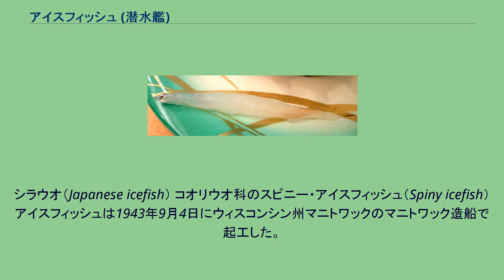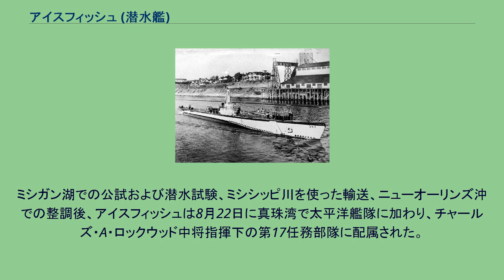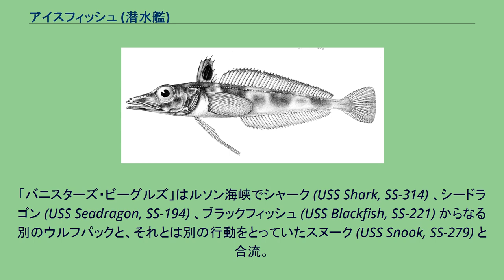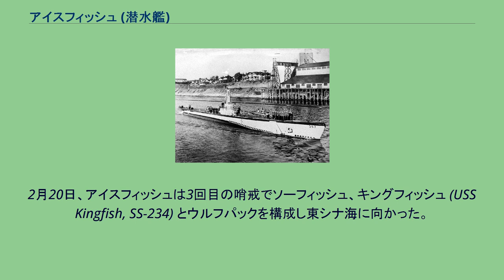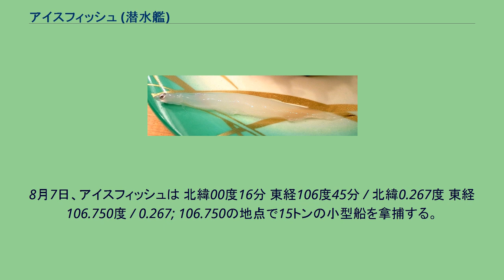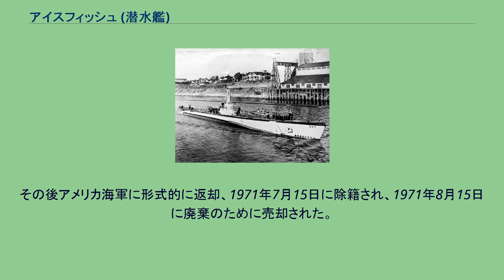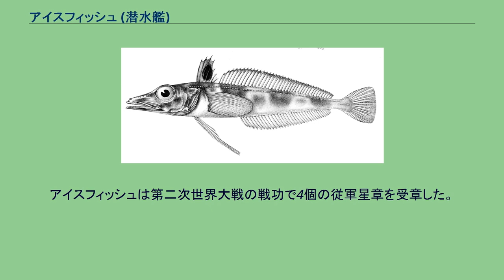アイスフィッシュ (潜水艦)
アイスフィッシュ (USS Icefish, SS-367) は、アメリカ海軍の潜水艦。
艦名のIcefishには、南極海に生息するコオリウオ科と極東に生息するシラウオ科の二通りある。
アメリカ公文書はシラウオ科を由来と明記している。
シラウオ（Japanese icefish） コオリウオ科のスピニー・アイスフィッシュ（Spiny icefish） アイスフィッシュは1943年9月4日にウィスコンシン州マニトワックのマニトワック造船で起工した。
1944年2月20日にスタンリー・P・モーズレイ夫人（モーズレイ大佐の妻）によって命名、進水し、6月10日に艦長リチャード・W・ピーターソン中佐（アナポリス1931年組）の指揮下就役する。
ミシガン湖での公試および潜水試験、ミシシッピ川を使った輸送、ニューオーリンズ沖での整調後、アイスフィッシュは8月22日に真珠湾で太平洋艦隊に加わり、チャールズ・A・ロックウッド中将指揮下の第17任務部隊に配属された。
9月9日、アイスフィッシュは最初の哨戒でソーフィッシュ (USS Sawfish, SS-276) 、ドラム (USS Drum, SS-228) とウルフパック「バニスターズ・ビーグルズ Banister's Beagle's」（指揮はソーフィッシュ艦長アラン・B・バニスター中佐（アナポリス1928年組）を構成しルソン海峡および南シナ海方面に向かった。
1944年10月はアメリカ潜水艦による日本船撃沈のピークであった。
撃沈トン数は322,265トンに上り、そのおよそ3分の1はタンカーであった。
10月にアイスフィッシュとソーフィッシュ、ドラムは、「コンボイ・カレッジ」のコードネームで呼ばれる東シナ海のルソン海峡から台湾、中国沿岸の海域において共同で敵船を沈め、そのトン数は26,901トンに上った。
「バニスターズ・ビーグルズ」はルソン海峡でシャーク (USS Shark, SS-314) 、シードラゴン (USS Seadragon, SS-194) 、ブラックフィッシュ (USS Blackfish, SS-221) からなる別のウルフパックと、それとは別の行動をとっていたスヌーク (USS Snook, SS-279) と合流。
2つのウルフパックとスヌークは、10月23日に折からの悪天候の中を航行中のマタ30船団を発見。
ソーフィッシュが元特設水上機母艦君川丸（川崎汽船、6,863トン）を撃沈したのを手始めに、次々と輸送船を撃沈していった。
アイスフィッシュは翌10月24日6時5分、 北緯19度58分 東経118度33分 / 北緯19.967度 東経118.550度 / 19.967; 118.550の地点で天晨丸（瑞光商船、4,236トン）に魚雷を2本命中させて撃沈した。
マタ30船団に対する攻撃では、君川丸を含め合計9隻の貨物船および輸送船を撃沈する戦果を挙げたが、シャークが駆逐艦春風の反撃を受けてついに帰らなかった。
2日後の10月26日、「バニスターズ・ビーグルズ」は 北緯19度07分 東経120度42分 / 北緯19.117度 東経120.700度 / 19.117; 120.700の地点で南下してくるモマ05船団を発見。
アイスフィッシュは泰洋丸（東海汽船、4,168トン）を撃沈したが、直後に駆潜艇の反撃を受け、爆雷16発を投下された。
深度120メートルを超す深さまで潜航したが、水圧系に損傷を受けて艦内は水浸しとなり、火災も発生した。
損傷の程度は大きく、アイスフィッシュは哨戒を打ち切った。
11月13日、アイスフィッシュは61日間の行動を終えてマジュロに帰投した。
12月8日、アイスフィッシュは2回目の哨戒でスポット (USS Spot, SS-413) 、バラオ (USS Balao, SS-285) とウルフパックを構成し東シナ海に向かった。
しかし、この哨戒で戦果を挙げることはなく、また物資の不足により帰還を余儀なくされた。
1945年1月20日、アイスフィッシュは42日間の行動を終えて真珠湾に帰投した。
2月20日、アイスフィッシュは3回目の哨戒でソーフィッシュ、キングフィッシュ (USS Kingfish, SS-234) とウルフパックを構成し東シナ海に向かった。
東シナ海のうち台湾の北東部および東部を行動したが、戦争も終盤に近づいたこの頃、日本船の大半は潜水...